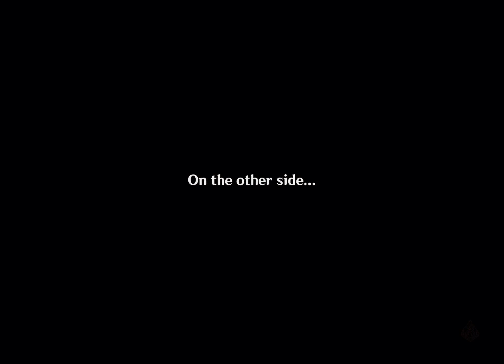C6 Xianyun & Neuvillette Solo 36* Abyss